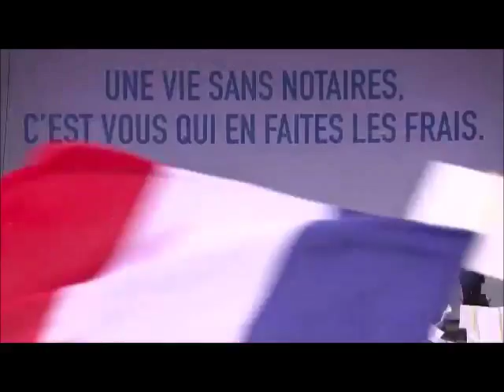Rassemblement du 17 sept. 2014 - Discours de J. Tarrade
Discours de Me Jean Tarrade, Président du Conseil supérieur du notariat, lors du rassemblement de tous les notaires de France et de leurs collaborateurs, Place de la République à Paris.